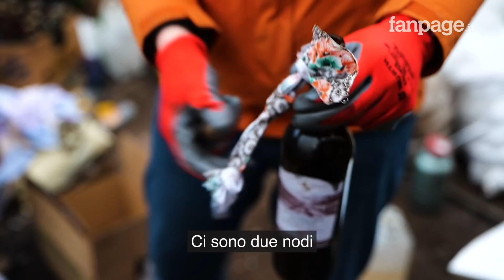Molotov e preghiere, viaggio nella resistenza civile di Leopoli: "Non siamo spaventati, li fermeremo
Fanpage.it vi porta in Ucraina, a Leopoli, città più a ovest del Paese, dove la popolazione sta organizzando la resistenza all'invasione russa. Studenti e professori universitari si organizzano per produrre molotov, mentre in un cinema del centro città si organizzano corsi per insegnare ai civili come montare e smontare un kalashnikov. In una chiesa della periferia di Leopoli, durante la messa, donne e bambini cuciono tende mimetiche militari da inviare al fronte.